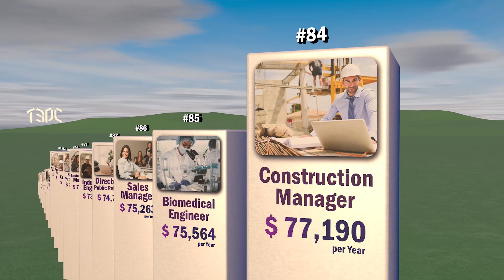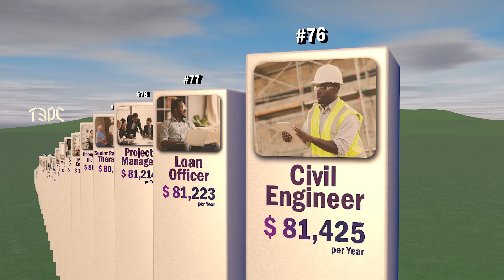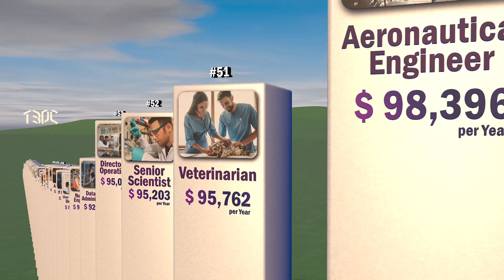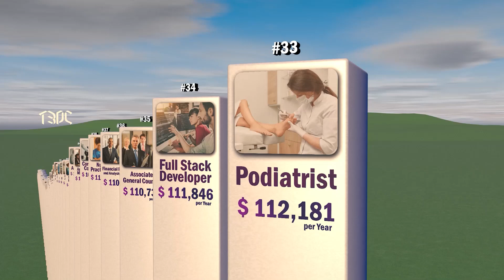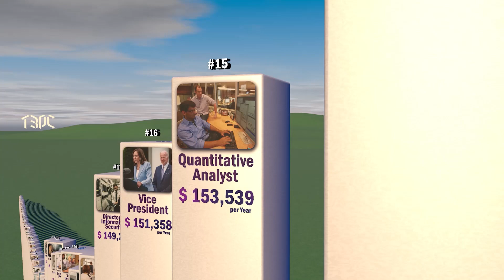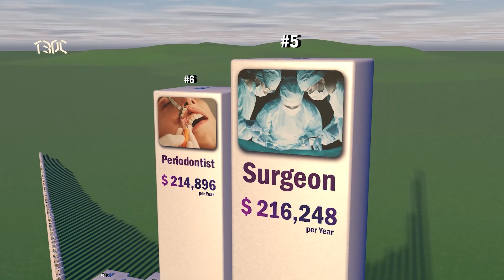Highest-Paying Jobs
Do you know what are the highest-paying jobs?
Here we’ve reviewed the list of 100 highest paying careers, according to indeed.com.
We’ve written the average salary for each of these jobs.
If you’re curious to know the income of different jobs, or if you want to see if your job is on this list, or if you’re researching job careers for yourself or those around you, this video can help you.
Choosing a career path is usually based on the interests and abilities of each person, but knowing the income of different jobs can help people make better decisions.
There are many reasons why the salary of a job is higher than the others, such as the difficulty of the work, the small number of specialists in that job, special job conditions, and the high risk and responsibility of some job positions.
Which jobs do you think deserve more salary?
Which careers do you know that were not on this list but have a high income?
Write what you’re thinking in the comments.

00:00 Top 100
01:07 Top 80
02:13 Top 60
03:20 Top 40
04:27 Top 20
05:06 Top 10